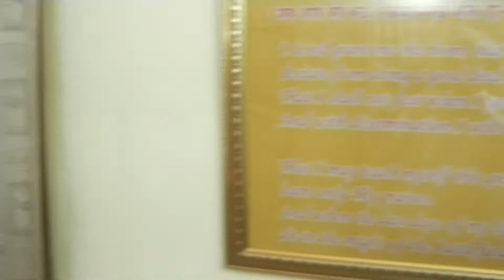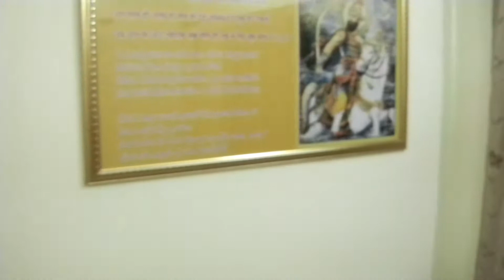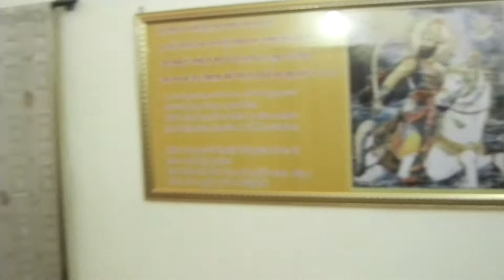Diwali Puja 2011